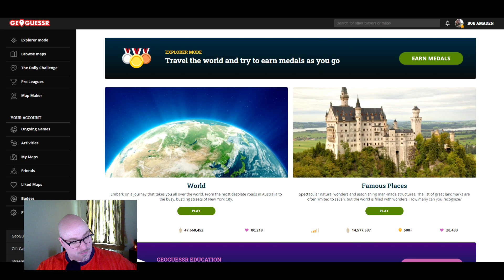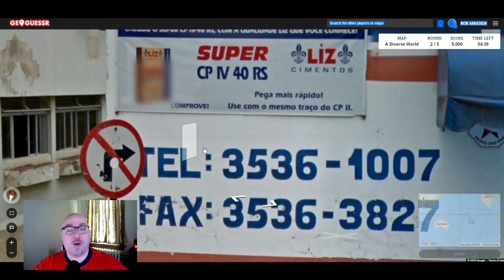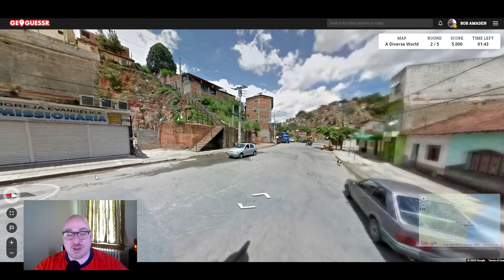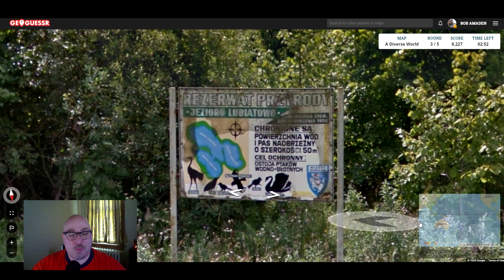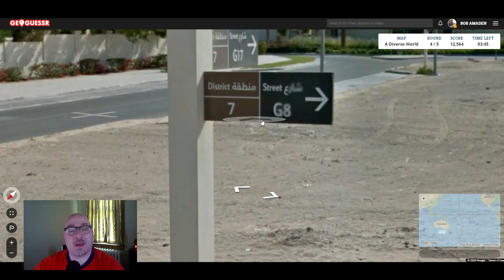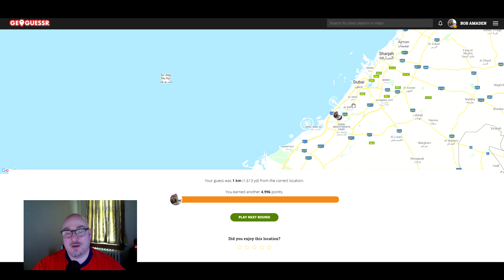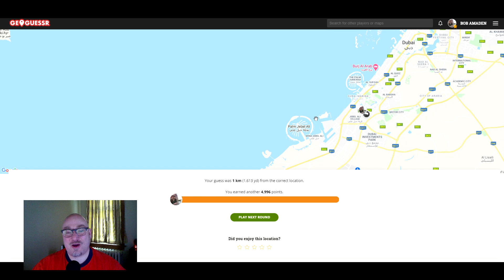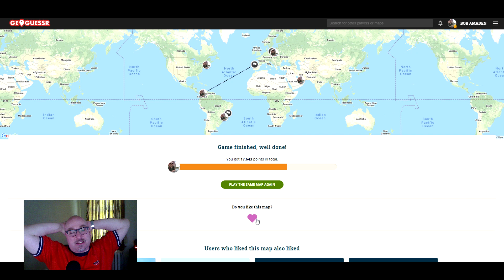Geoguessr Stream 26 - August 31, 2020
I hit up "A Diverse World" in today's GeoGuessr game, and frankly it is quite a challenge. If you like it when I fail spectacularly, this is the video for you!